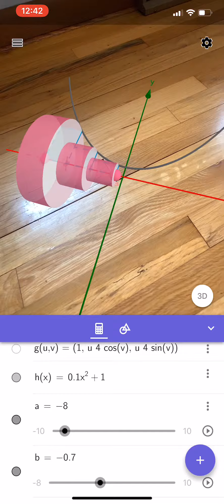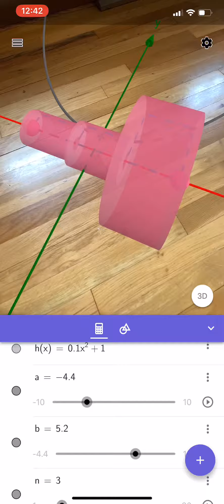Disc Method (Calculus): REVAMPED! Exploration in GeoGebra 3D with Augmented Reality